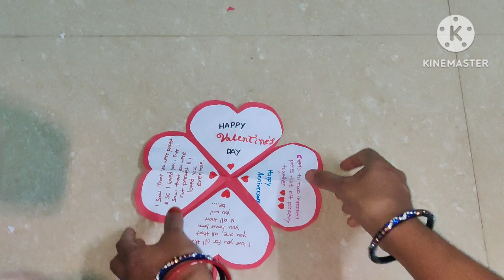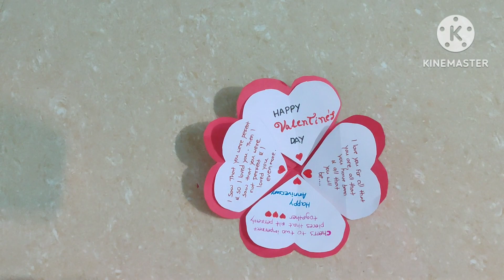valentine special diy with craft paper